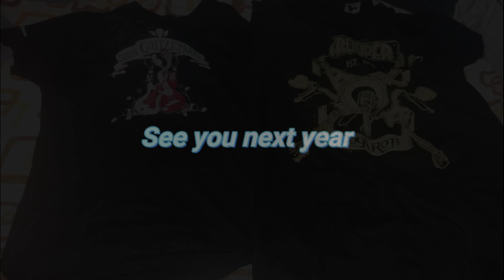Sibiu Guitar Meeting 2018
Unique experience. Great Atmosphere. City fascinating. Flagship Songs. Concert held for 3-4h.

In 2018, 422 guitarists participated. In 2019? .